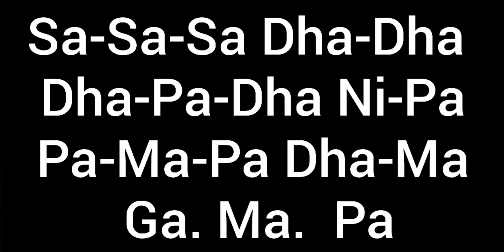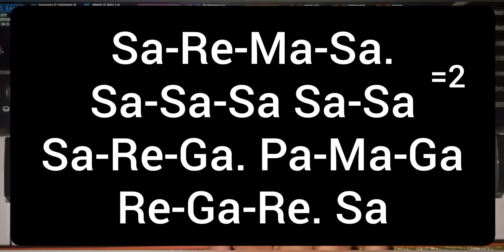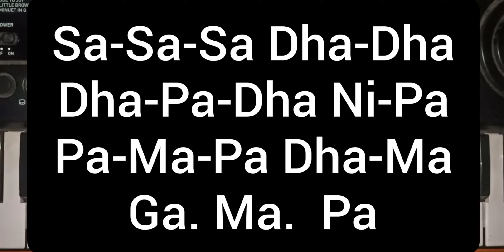Gulabi Aankhen piano tutorial